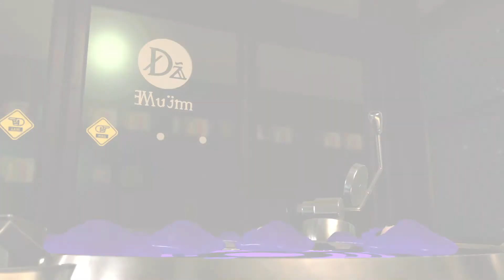Splatoon2 Ranked Rainmaker part #1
As preparation for splatoon 3
i hope i will get up to X but idk? its not my best mode